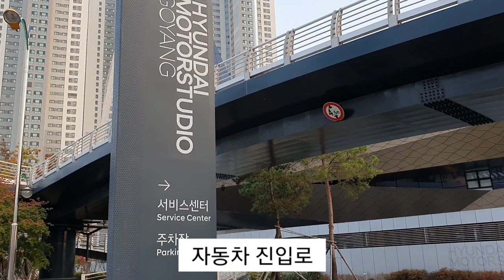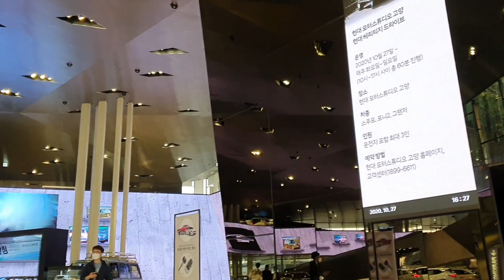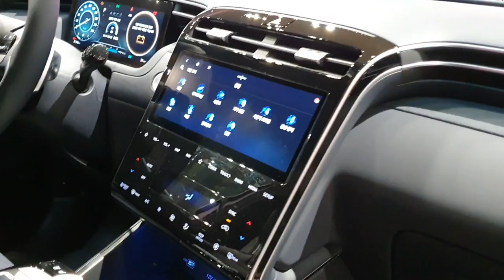[캠핑카/차박용카 선택의 기준]현대자동차 포레스트 캠핑카와 럭셔리 차박용카,Camping car/Camping,caravan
방탄소년단/BTS - 수소차광고모델임
캠핑카/차박용카
Camping car
현대자동차 캠핑카와 차박용카를 만나보았다.
 가끔 방탄소년단이 여기에 들리는 곳이기도 하다.
 기회가 좋지 않아 이날은 만나지 못했다.
 불과 며칠전에 들렸다니 아쉽다.
 이왕 여기에 온것이니 현대자동차의 캠핑카와 차박용카를 보고 가야겠다.
 고양 일산 킨텍스 현대모터스튜디오에 들리면 현대캠핑카와 차박용카를 볼수가 있다.